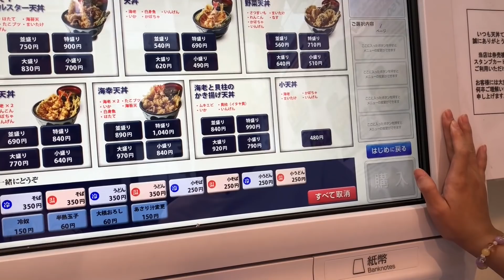【セレブ】サラ久保のゲームセンターデート【UFOキャッチャー】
サラです。久保ちゃんとゲームセンターでデートして来ました。
UFOキャッチャーやパンチングマシーンで盛り上がったよ！